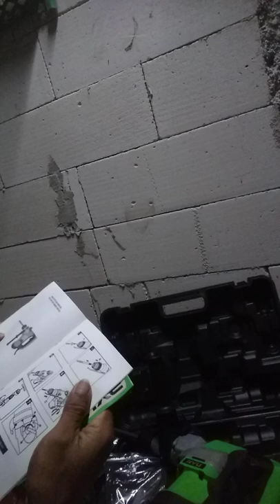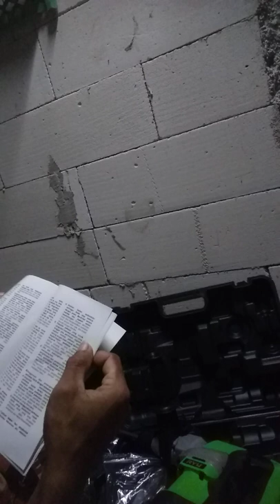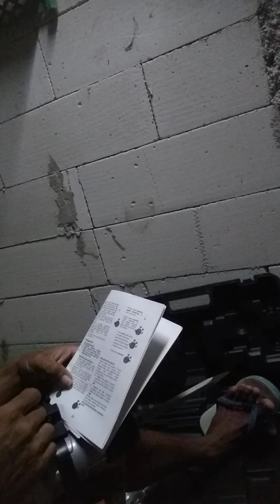Rotary hammer RYU RRH 32Review bor bobok. Ryu.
RRH  32Review bor bobok. Ryu. Produk dari Tekiro